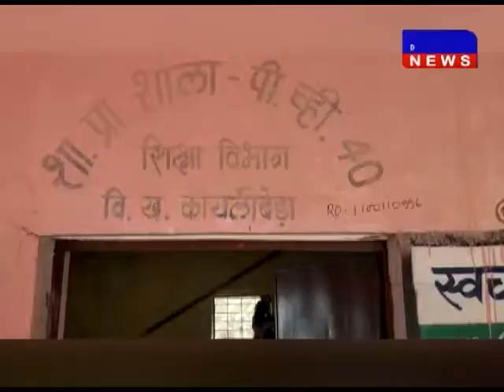पखांजूर- प्राचार्य की मनमानी से परेशान ग्रामीण DAKHAL NEWS//